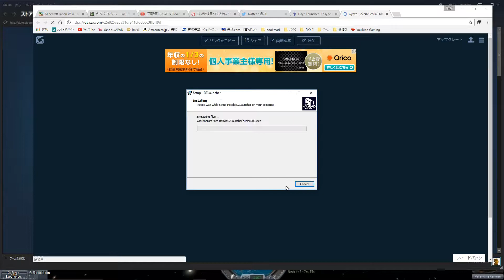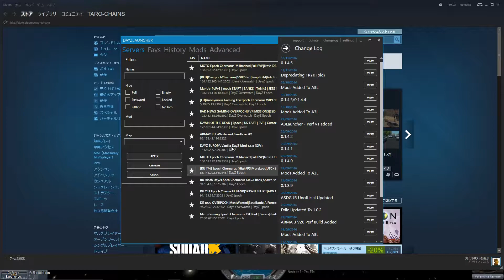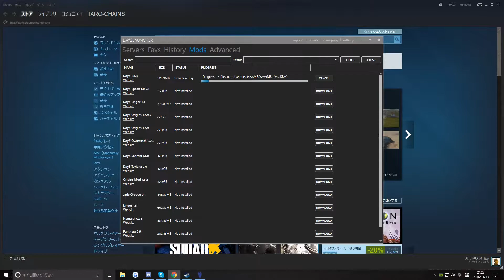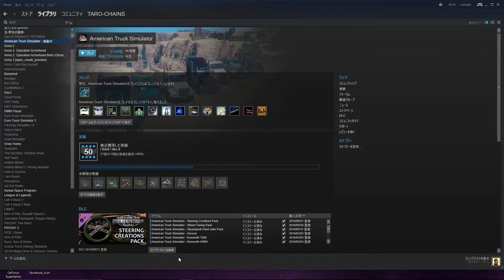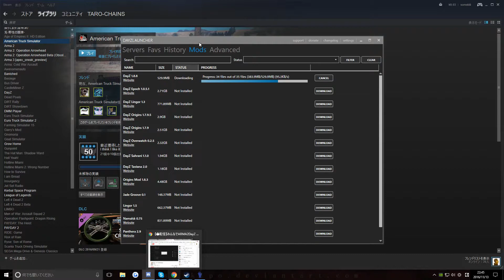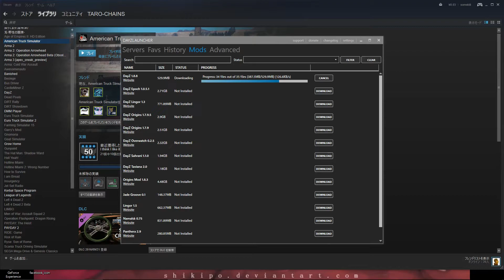DayZを導入しつつAmerican Truck Simulator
2016年11月天城生放送のDayZの日でした